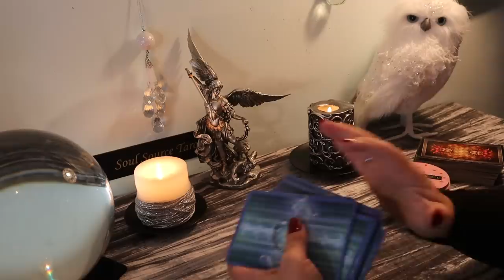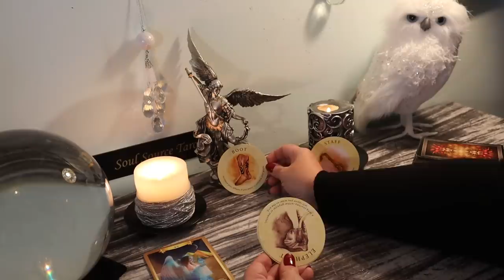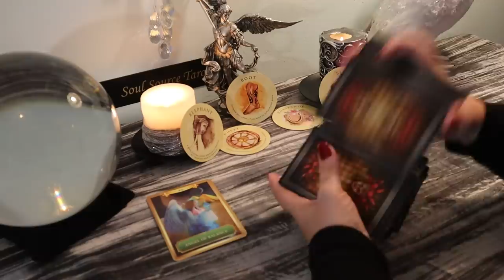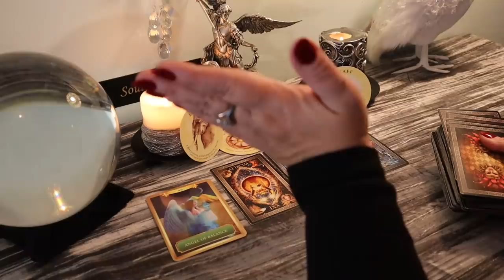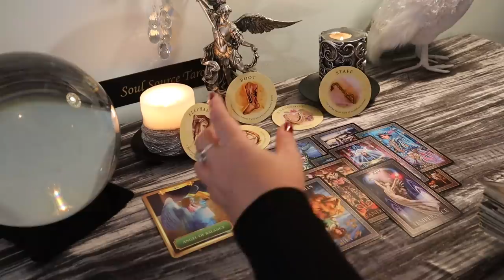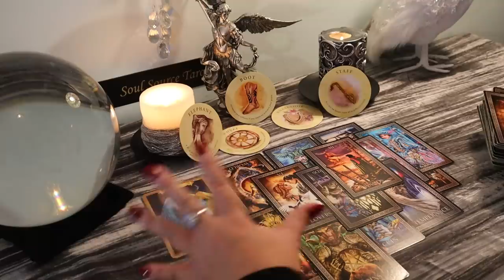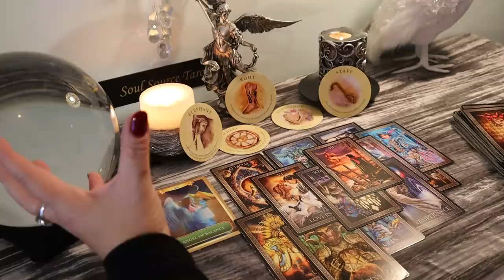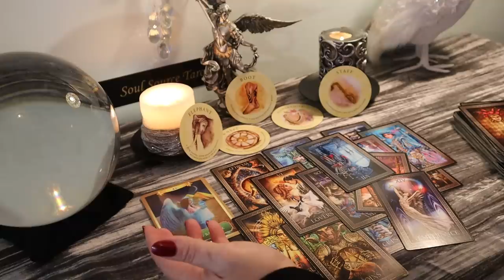Aquarius...This Could Be Love...But...November 18-24 Weekly Tarot Reading Aquarius